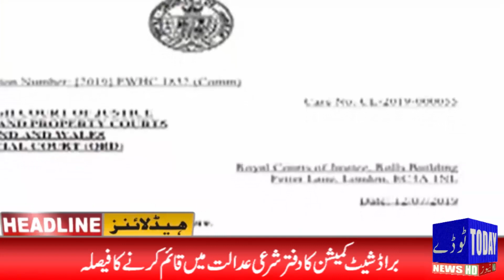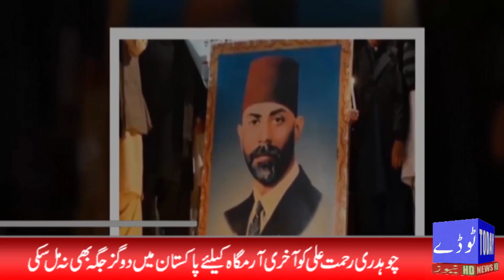News Headlines | 02:00 PM | 03 February 2021 | Today News HD